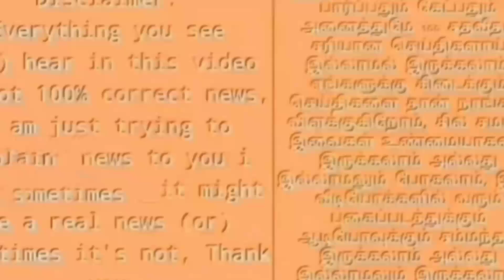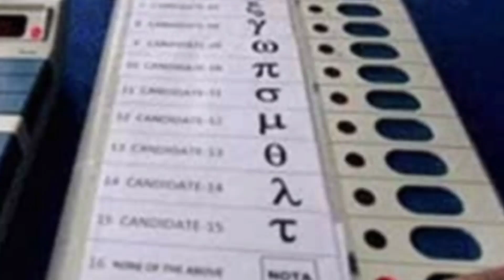🔴LIVE: ஒரே நாடு ஒரே தேர்தல் முறை ரத்து செய்த நீதிமன்றம்! மன்னிப்பு கேட்ட மோடி!